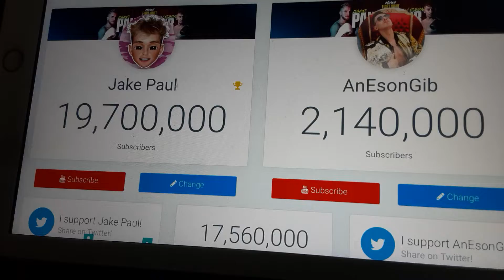Jake Paul vs AnEsonGib Sub Count After The Match